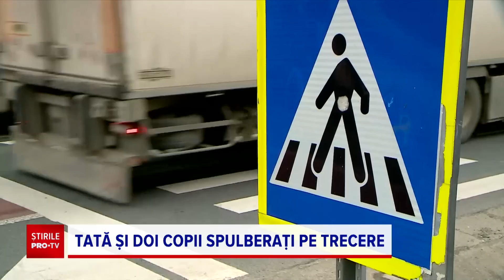„I-a luat pe toți din plin”. Momentul în care cei doi copii din Iași au fost loviți de un TIR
Un grav accident a avut loc dimineață, pe Drumul European 583, în localitatea Lețcani, din Iași. Un tată cu doi copii au fost loviți pe trecerea de pietoni de un TIR.